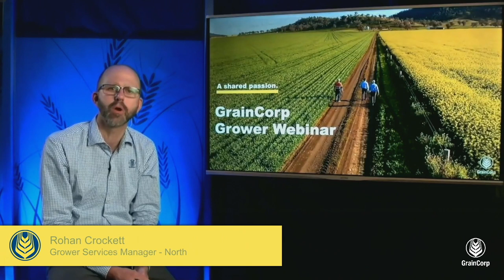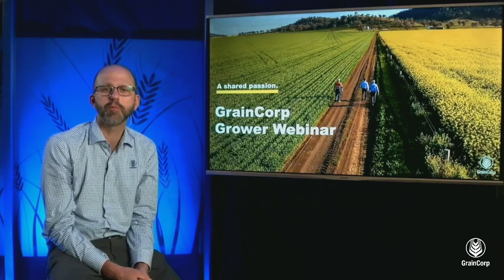Grower webinar 2020 - Moree , Biniguy, Weemelah, Croppa Creek, North Star, Garah and Gurley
GrainCorp Grower webinar 2020 - Moree , Biniguy, Weemelah, Croppa Creek, North Star, Garah and Gurley